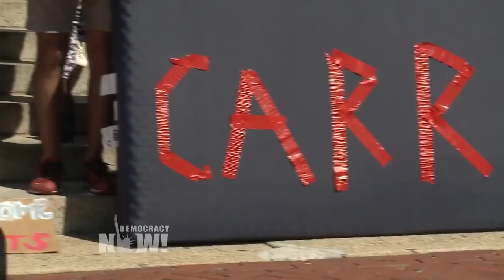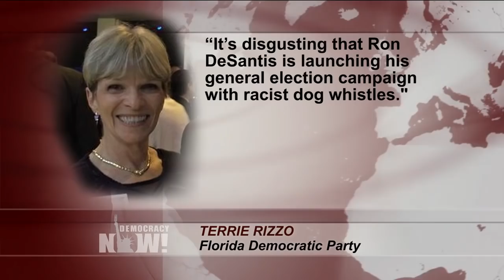Top U.S. & World Headlines — August 30, 2018